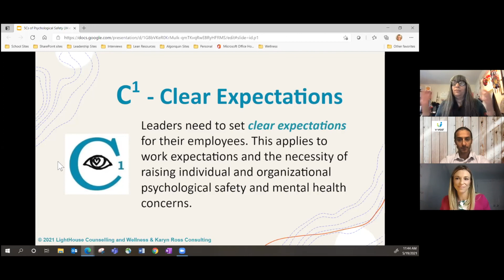The 5C’s for Psychological Safety: C1 - Clear Expectations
By Karyn Ross and Jessica House